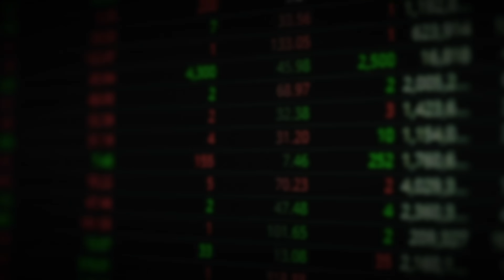하다하다 한국말까지하는 일본. 결국 한국의 문화식민지 된다｜호사카유지 교수 3부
▶도서 '독도가 우리 땅인 이유' 보러가기

01:00 일본이 결국 한국의 문화식민지 될 수밖에 없는 이유